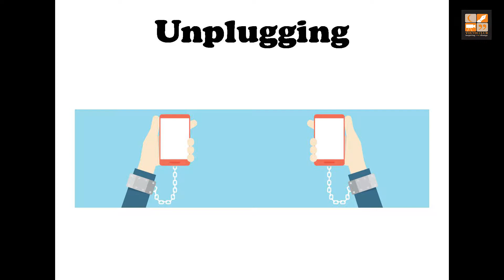7- How to Unplug Yourself? | By Mohammad Ali | Empowerment Series (Punjab University)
This talk series has been presented at Punjab University, College of Pharmacy, Lahore by a renowned motivational speaker and trainer Mr. Mohammad Ali.

SPEAKER PROFILE:

Mohammad Ali is a Teacher, Trainer, Educator and Motivational Speaker. He received his BS Mechanical Engineering from Ghulam Ishaq Khan Institute of Engineering & Sciences (GIKI). Mr. Ali dedicated his life to bring about productivity in lives of Youth. He joined the teaching profession solely for love of educating the Youth. His core value is that he shares the same background with the youth of today and has genuine concern about their issues. Following this vision, he, along with some other motivated individuals, established Youth Club, a non-profit, non-sectarian & non-political organization, which provides a unique platform for the youth and gives them avenues to channel their energies and potential in accordance with Islamic values. It is working to create well-balanced individuals, who are not only skilled in their respective fields but also recognize and fulfill their religious obligations, and participate actively in their communities.

He is a well-known motivational speaker and has taken training in public speaking from International trainers. There is a great demand of his energetic and interactive style of delivering the workshop/lectures amongst the Youth. He has delivered seminars in various universities and Institutes some of which include University of Punjab (IER Department, Pharmacy Department, Microbiology department), Service Institute of Medical Sciences (SIMS), RIPHAH University, UET Lahore, AIMS Institute DHA, KITE (Karachi), Shifa Medical College (Islamabad) & several other notable schools & colleges. In 2016, he was selected as one of the speakers from top 30 speakers of Pakistan for Punjab University IER department’s Mega annual event “Business week”. The handouts of his workshop titled “Five Habits of highly successful people” have been recognized by Punjab University IER department as part of curriculum of the course “Islamic Education”.

Moreover he has trained the management and technical staff of notable organisations such as Akhuwat and Pak Elektron Limited (PEL) Pakistan. His core area of expertise is Behavioral Management, Personality development, Communication skills, Stress management, Leadership and mind sciences.